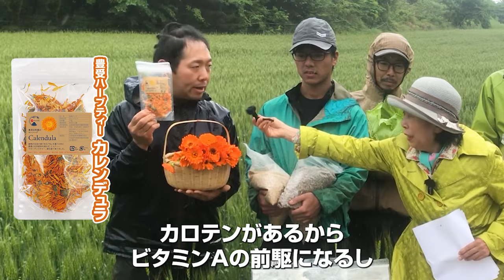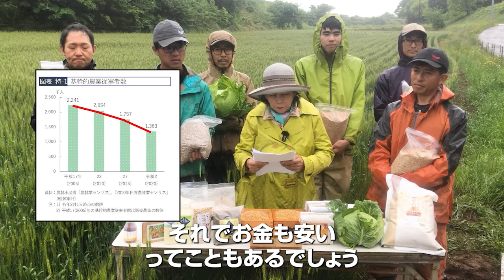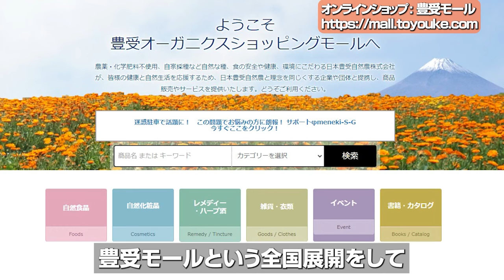雨ニモマケズ イルミさんニモマケナイ 豊受自然農の秘密を教えます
今、日本の農業従事者が激減しています
従事者の高齢化、農業資材や燃料の高騰化もあるでしょう
海外からの資材、種子、労働者という依存型の農業の危うさもあると思います
これからは先人の知恵を活かした自立型の農業を目指しましょう！
雨にも、イルミにも負けない、豊受自然農の強さをお教えします！
豊受商品の購入はこちらから！！！【豊受モール】